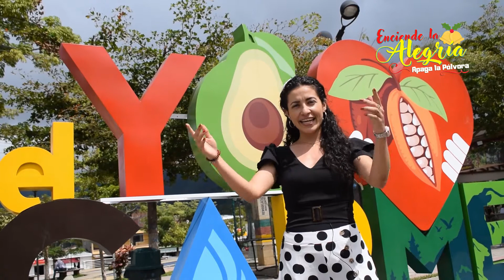¡Enciende la Alegría, Apaga la pólvora!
¡Llegó Diciembre, el mes más feliz del año!
Por ello desde la administración Municipal te extendemos la invitación a disfrutar estas festividades con responsabilidad y a unirte a nuestra campaña 'Enciende la Alegría, Apaga la Pólvora' para que todos los carmeleños vivamos una navidad feliz y en paz al lado de los seres que amamos.